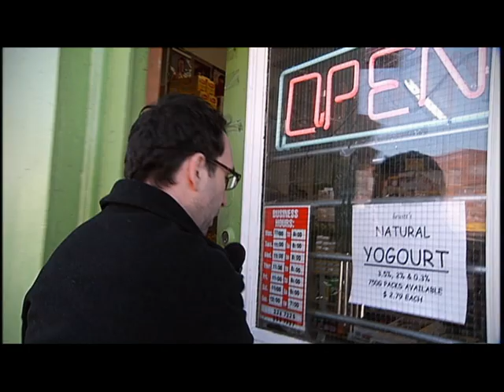Canadian Renewable Fuels Association